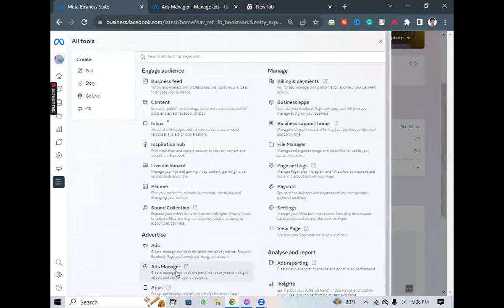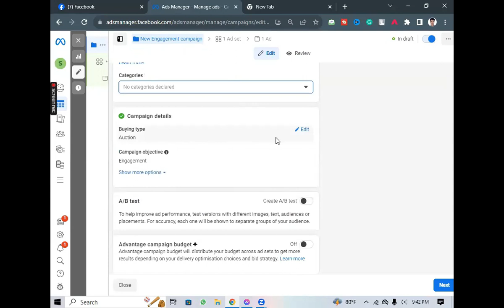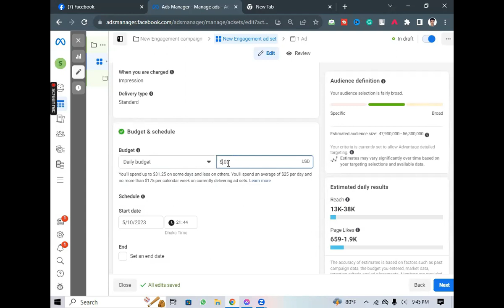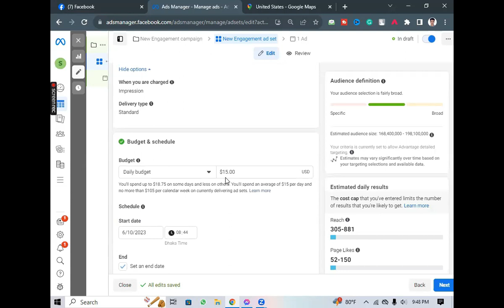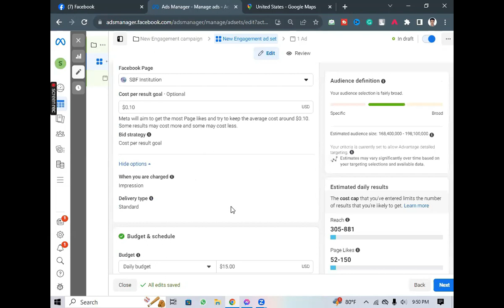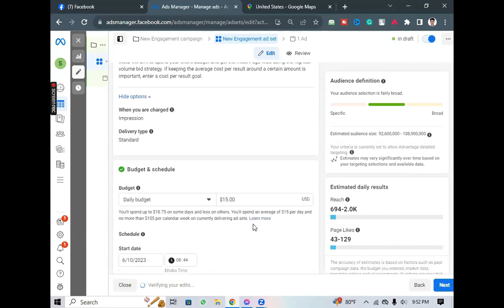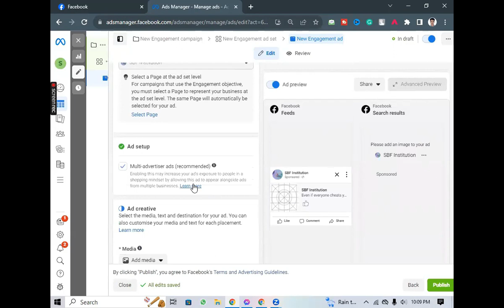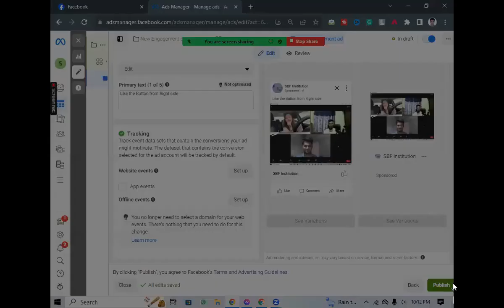Facebook Engagement Campaign By Rakib Hasan Professionally Sbf Outsourcing Institute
আমাদের কোর্সে এডমিশন বা যেকোন তথ্যের জন্য এখনই যোগাযোগ করুন

African Buyer Meeting

SBF Outsourcing Institute

Freelancer Rakib Hasan

Buyer Meeting By Rakib Hasan

African Lady Buyer Interview New

Youtube SEO work buyer interview

fiverr buyer interview

buyer meeting

usa buyer interview

Buyer interview question and answer

buyer Interview with USA Client

বায়ার ইন্টারভিউ

how to buyer interview

American Lady Buyer Interview

freelancing buyer interview

new buyer meeting video

live buyer interview